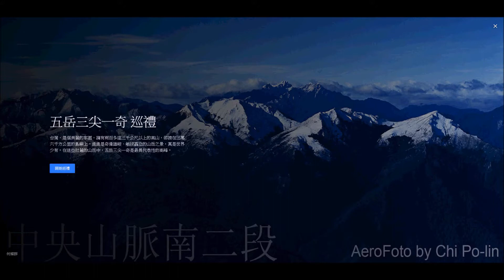五岳三尖一奇 巡禮 - 齊柏林空拍照片的Google Earth飛覽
在原聲童聲合唱圑的"乘著氣球上天空"歌聲中
觀賞著您所拍的山岳照片
在我們倆結縁的Google Earth平台上
飛覽環繞著您最愛的台灣瑰麗山景
安息了！

謹 献給

   我的好朋友

                        齊柏林

                                                    　 何燦群